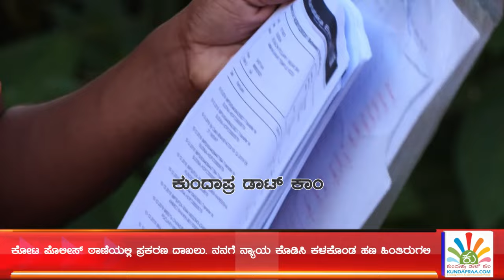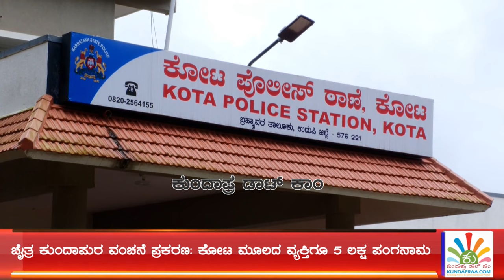ಚೈತ್ರಾಳ ಇನ್ನೊಂದು ವಂಚನೆ ಪ್ರಕರಣ ಬೆಳಕಿಗೆ. ಕೋಟದಲ್ಲಿ ದೂರು ದಾಖಲು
ಚೈತ್ರ ಕುಂದಾಪುರ ವಂಚನೆ ಪ್ರಕರಣ:  ಬ್ರಹ್ಮಾವರ ತಾಲೂಕಿನ ಕೊಡಿ ನಿವಾಸಿ ಸುದಿನ ಕೋಡಿ ಎಂಬುವವರಿಗೆ ವ್ಯಕ್ತಿ ಬಟ್ಟೆ, ಬಂಟಿಂಗ್ಸ್ ಬ್ಯಾನರ್ ಅಂಗಡಿ ಮಾಡಿಸಿಕೊಡುವ ಭರವಸೆ ನೀಡಿ  5 ಲಕ್ಷ ಪಂಗನಾಮ ಹಾಕಿದ ಘಟನೆ ಬೆಳಕಿಗೆ ಬಂದಿದೆ. ಚೈತ್ರಾಳ ಕರ್ಮಕಾಂಡ ಹೊರಬರುತ್ತಿದ್ದಂತೆ ಸುದಿನ ಕೋಡಿ ಎಂಬುವವರು ಕೋಟ ಪೊಲೀಸರಿಗೆ ದೂರು ನೀಡಿದ್ದಾರೆ. ಬೇರೆ ಯಾರೇ ಅನ್ಯಾಯಕ್ಕೊಳಗಾಗಿದ್ದರೂ ದೂರು ನೀಡಿ ಎಂದಿದ್ದಾರೆ.